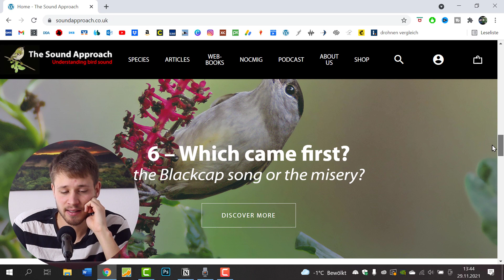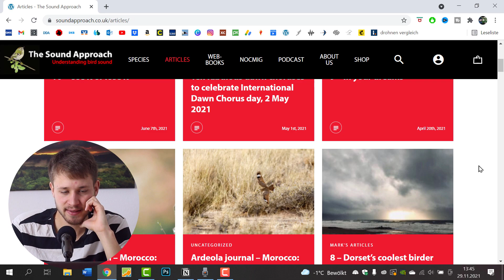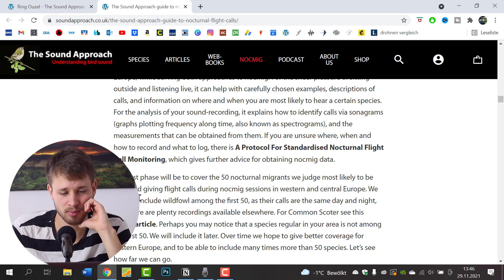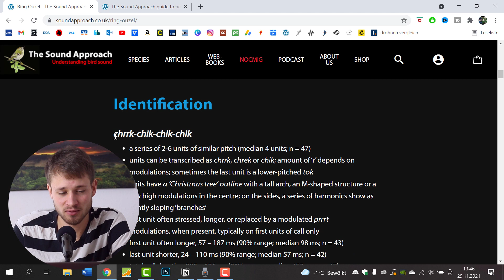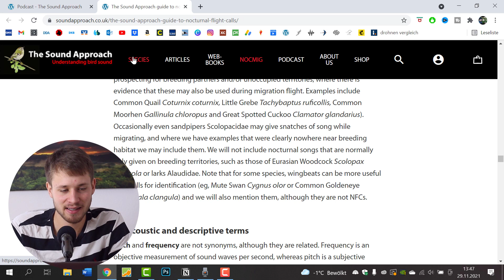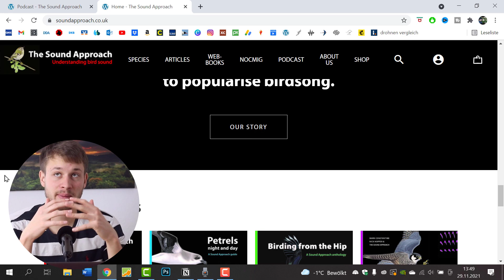Vogelstimmen-Profis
🦅hier geht es zu meinem kostenlosen eBook: "So wirst du ein besserer Vogelbeobachter"
Hi, ich bin Kalle von Ornithologie für Anfänger und bei mir dreht sich alles rund um die Vögel! Hier gibt es Dienstags und Samstags jeweils um 18:00 ein neues Video rund um unsere Vogelwelt.
🦅Ausrüstung
Kosmos Vogelführer
meine GoPro
mein Objektiv